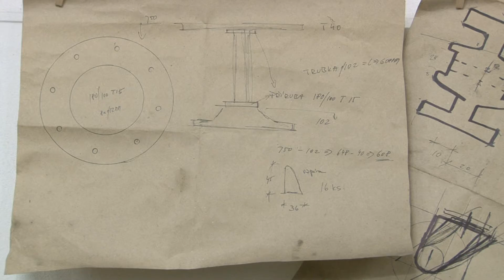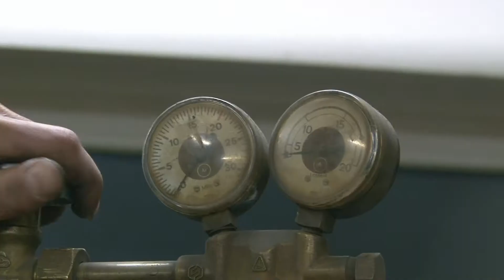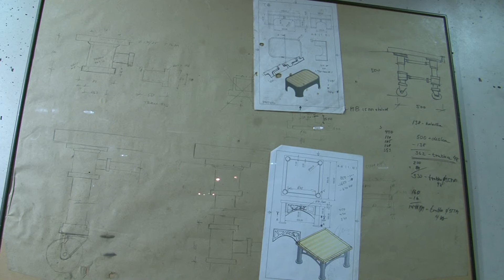JIRASKo Industries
Vyrobili studenti dílny AV týmy, Vyšší odborné školy publicistiky.

Kamera/Střih: Václav Trousil
Režie/Redakce: Martina Nováková
Produkce: Anna De Diana Boro

Pod vedením Lenky Hajdučkové a Filipa Vonky